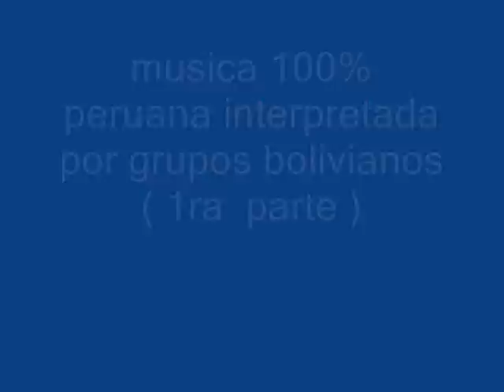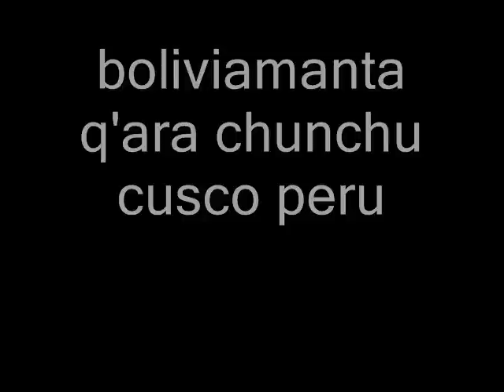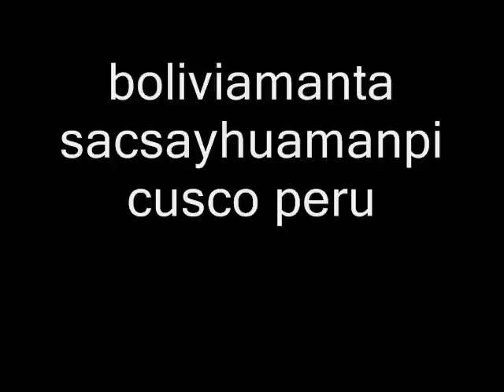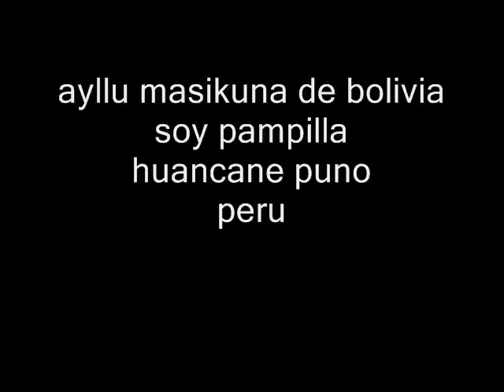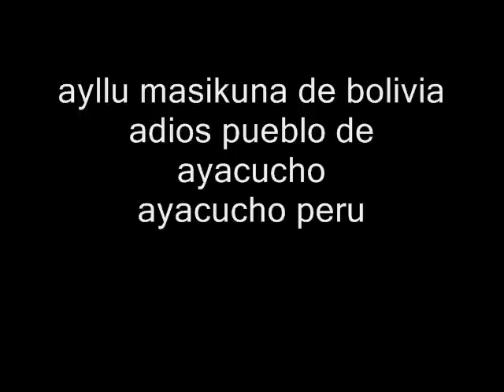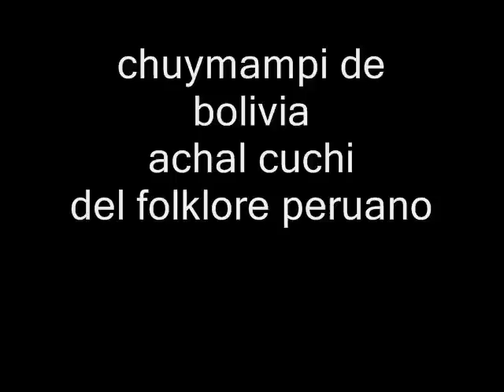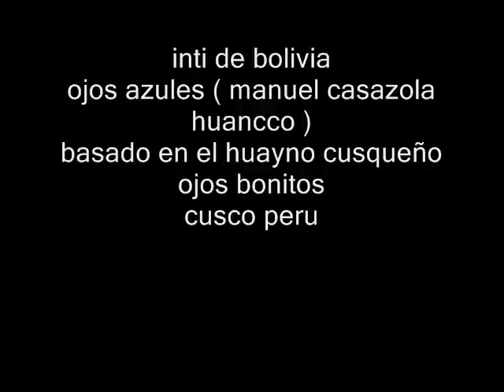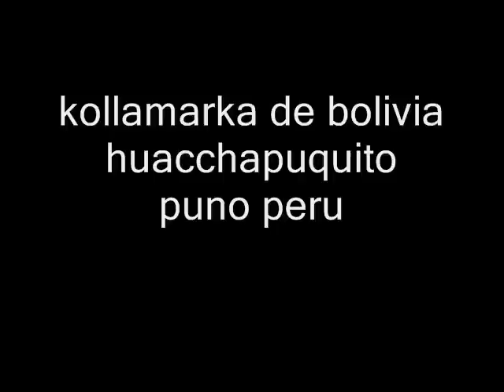MUSICA 100 % PERUANA PLAGIADA POR GRUPOS BOLIVIANOS (1RA PARTE )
musica del peru tocada por grupos bolivianos ,no solo los peruanos interpretan musica boliviana,los bolivianos  tambien hacen lo mismo  con musica peruana,la diferencia es que los peruanos sabemos que es musica de bolivia ,mientras que los bolivianos creen que toda musica interpretada por grupos bolivianos es musica 100% boliviana